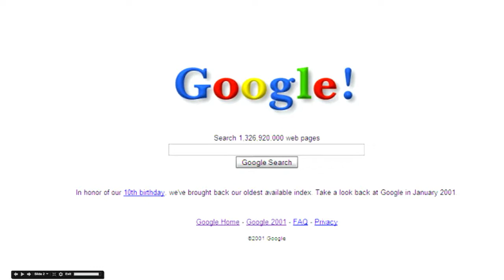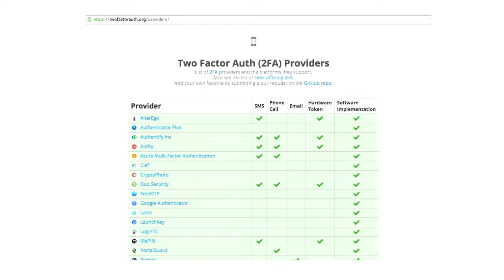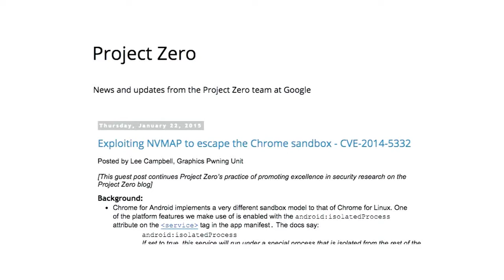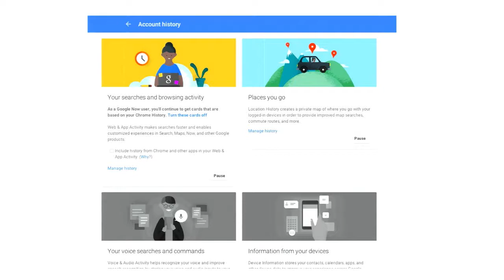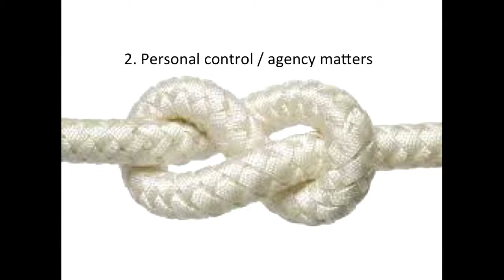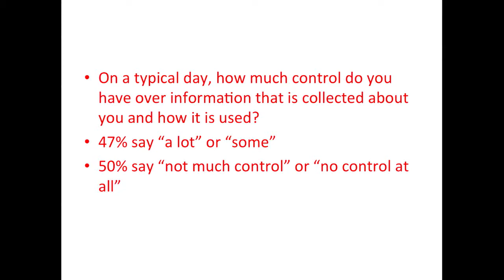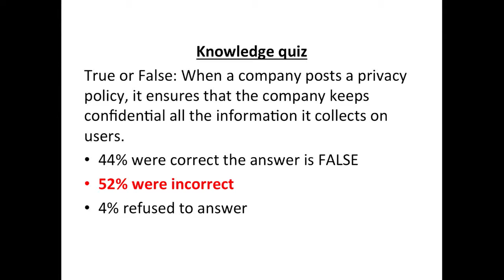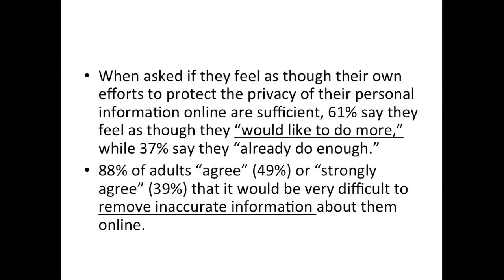Betsy Masiello and LeeRainie @ Harvard Data Privacy Symposium 1/23/15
Part III of the "Privacy in A Networked World" symposium, held at Harvard University on Friday, 1/23. In this video Betsy Masiello (Google) and Lee Raine (Pew Research Center) speak on Protecting Privacy and Surveillance.

Betsy Masiello: 00:02

Lee Raine: 32:10

These talks are part of an annual symposium on the future of computation in science and engineering hosted by the IACS- Harvard's Institute for Applied Computational Science.